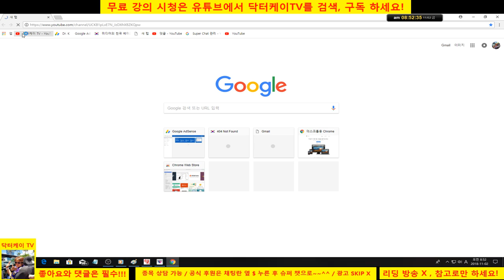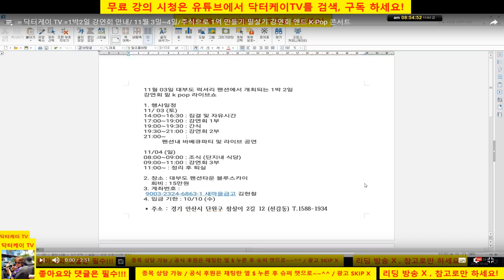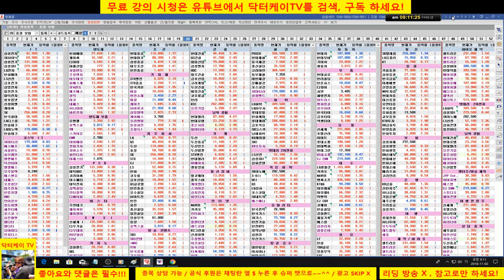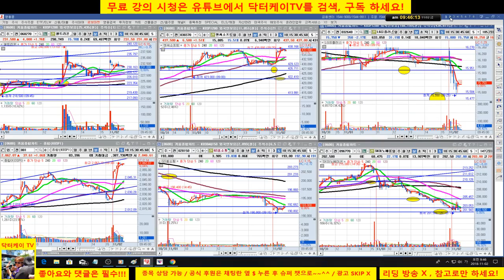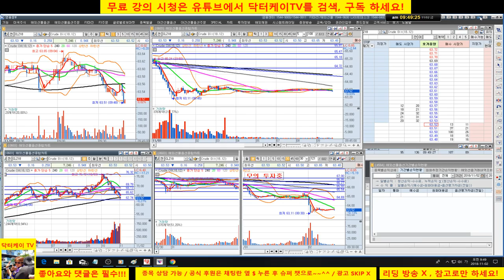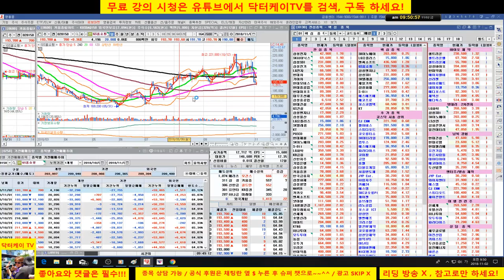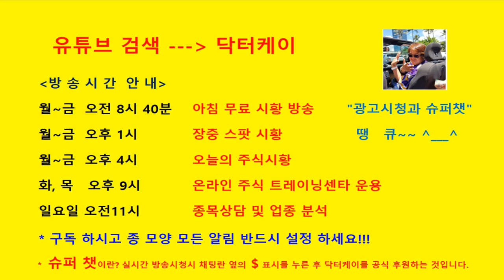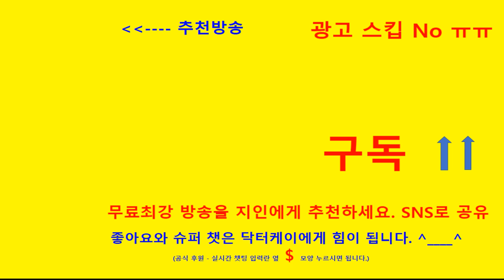= 닥터케이 TV =아침무료주식방송/181102/지수 저점 예측 퍼팩트/셀트리온 자사주 매입으로 강세/직장인과 주식초보를 위한 주식방송